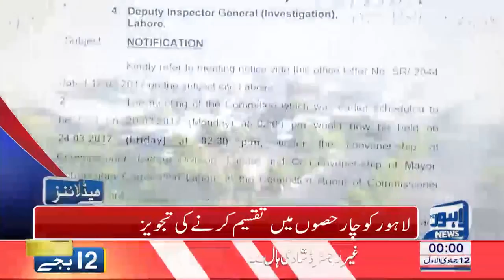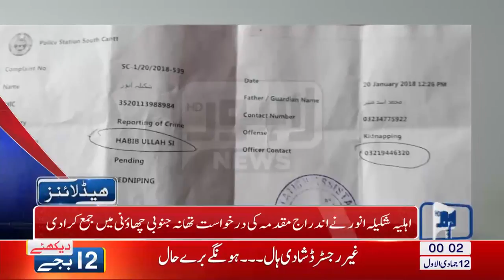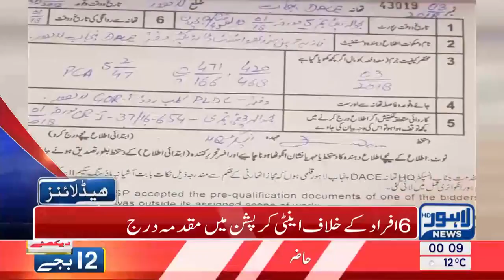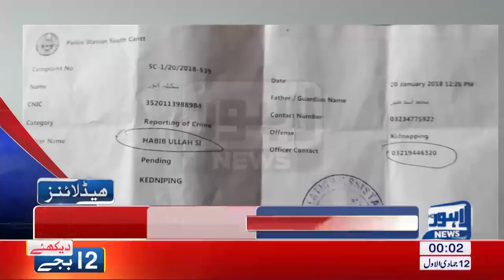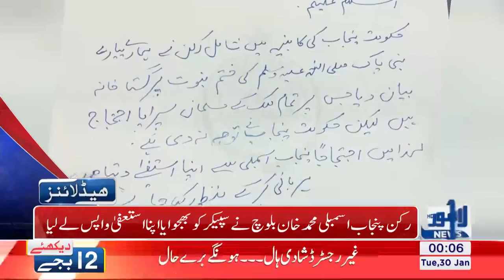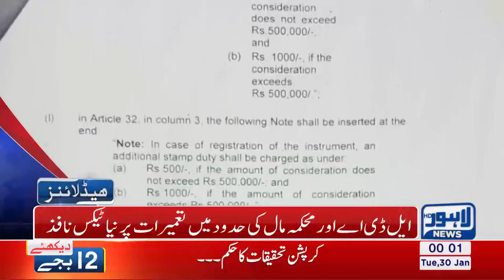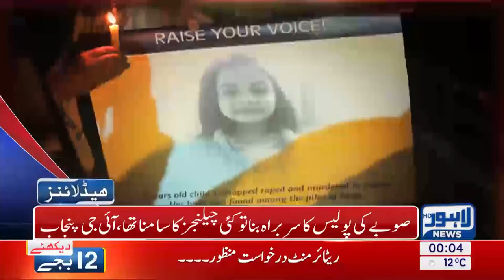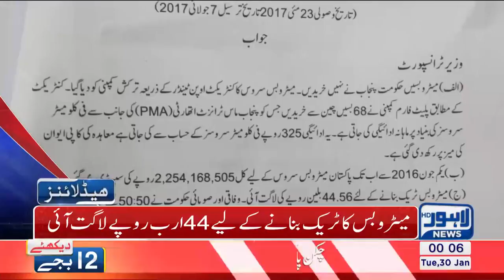12 AM Headlines Lahore News HD 30 January 2018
Watch Latest News: Punjab Assembly's session faces delay, Rana Sanaullah media talk, Thomas Drew visits Nawaz Sharif, Tehreek e Labaik starts stage protest at Mall Road, Followers of Tehreek.

Geo News is Pakistan's most trusted and watched news source for authentic, on time news, breaking news updates, forum discussions, talk shows and much more.